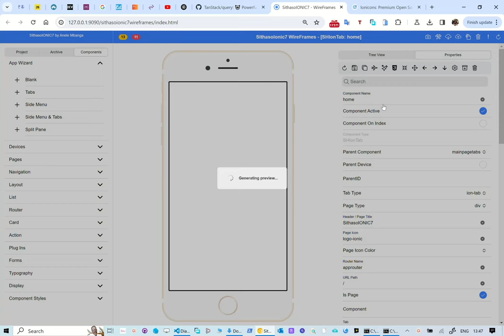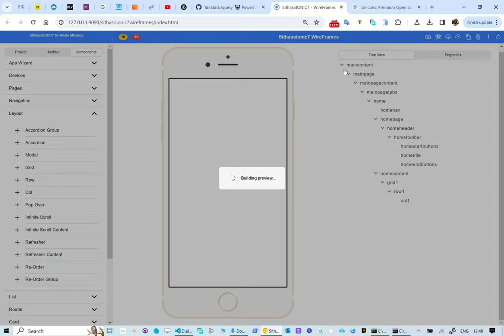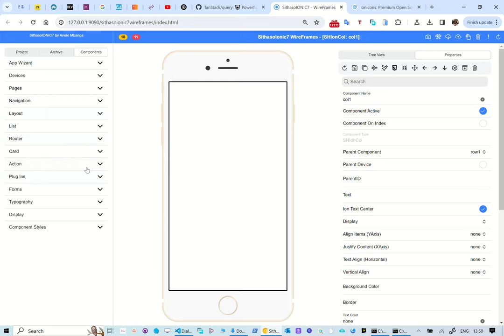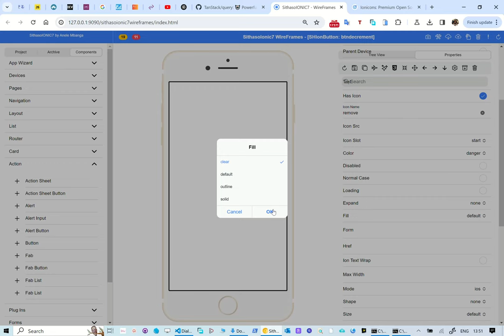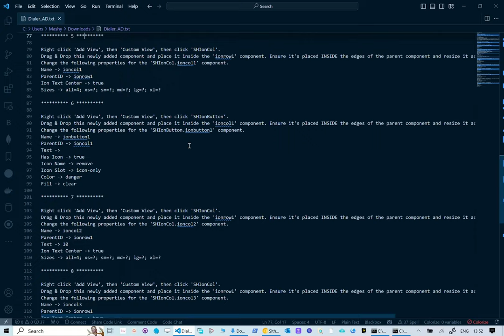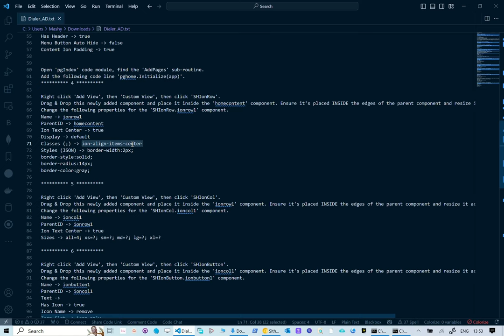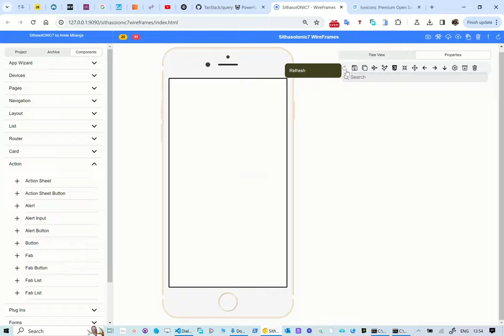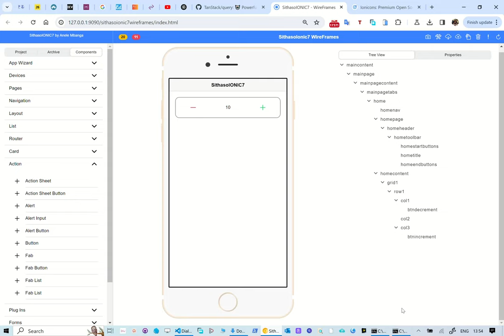SithasoIONIC7 - Creating a Dialer Component using ion-row, ion-col, ion-button,ion-icon in Ionic7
In this reel we take a look at how to use SithasoIONIC7 Wireframes to create professional Ionic7 Designs and App creation.

2. Unzip the file and then double click the run_server_9090.bat file.
3. Ensure that port 9090 is not firewall blocked.
4. Use Ionic Documentation to refer to create your Mobile App Wireframes.